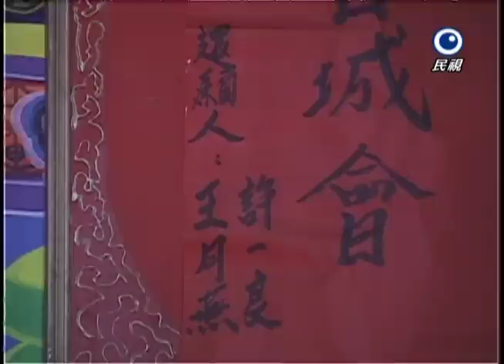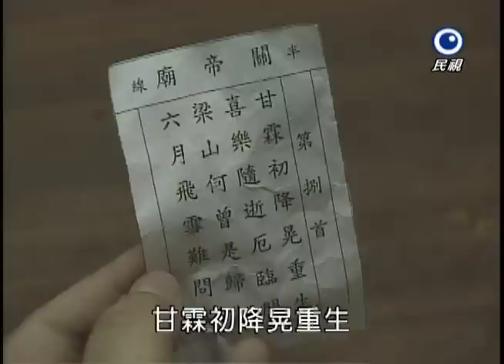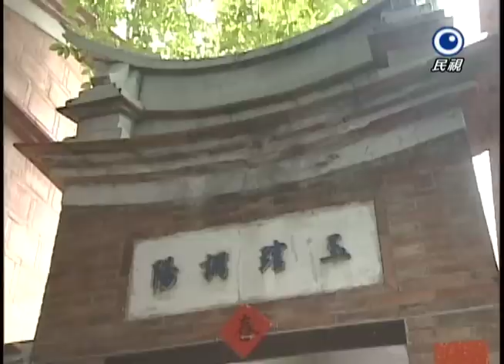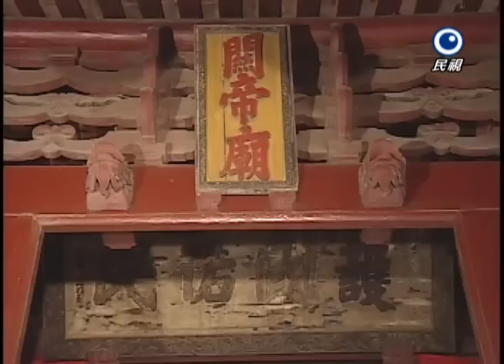台灣奇案 EP263｜彰化-關帝君(上)